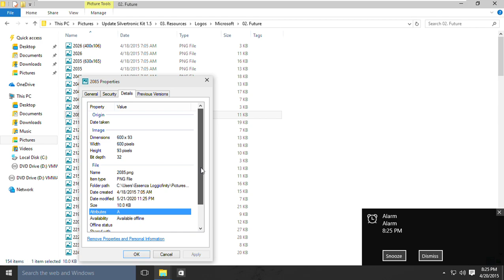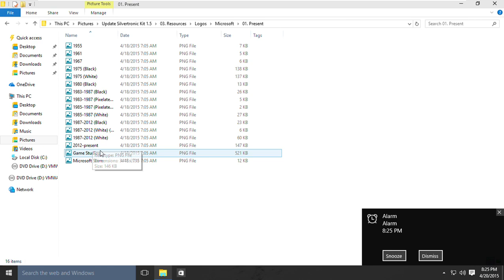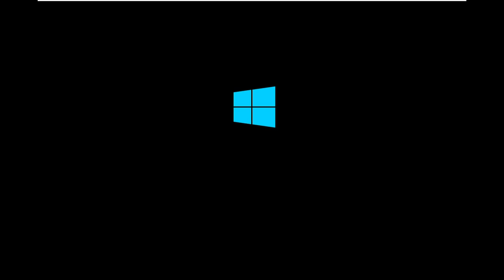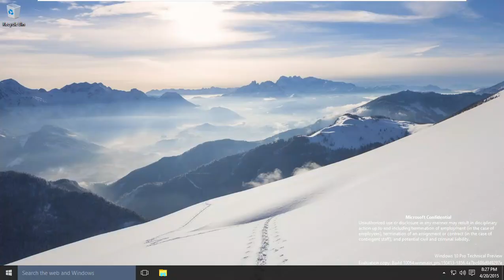Windows 10 Build 10064 (Technical Preview) BSOD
-3:00 Premiere Countdown 3 Minutes (180 Seconds)
Crashed for Windows 10 Build 10064.